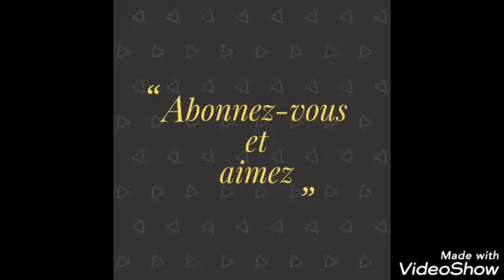LA ROUTE MATADI ENFIN PRATIQUABLE:HON.KAYUMBA VISITE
La route Màtadi,à la hauteur de Binza Gramalic vient d'être réhabilitée.Le député national, élu du district de lukunga,à Kinshasa, capitale de la République Démocratique du Congo salue l'initiative.